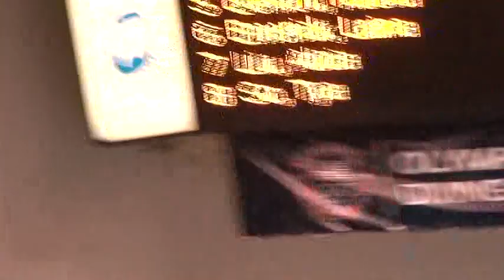2012 King Invitational July 15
200 Back (Lane 4)